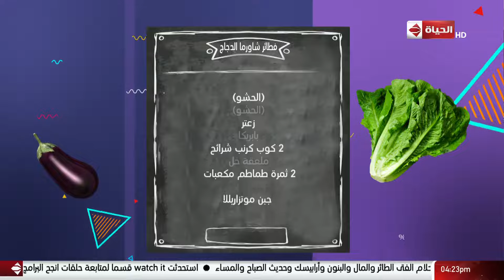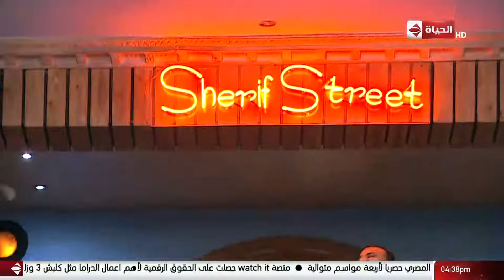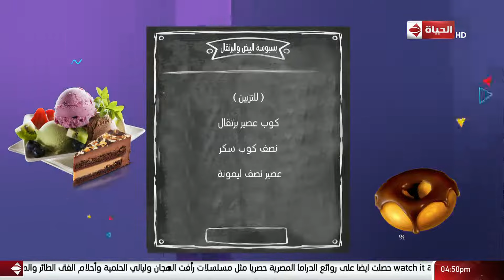4 شارع شريف - شريف مدكور | الأحد 16 فبراير 2020 - الحلقة الكاملة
4 شارع شريف - شريف مدكور | الأحد 16 فبراير 2020 - الحلقة الكاملة